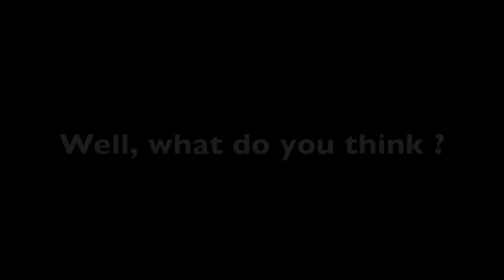All Ireland Soccer League Stadiums